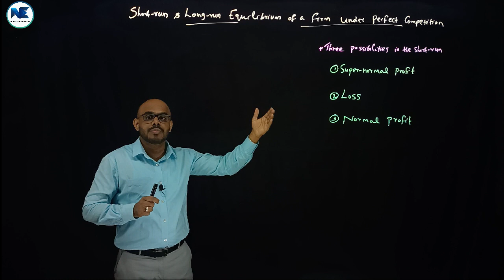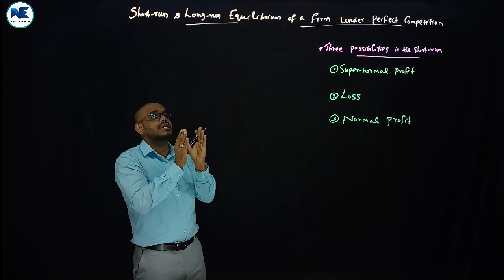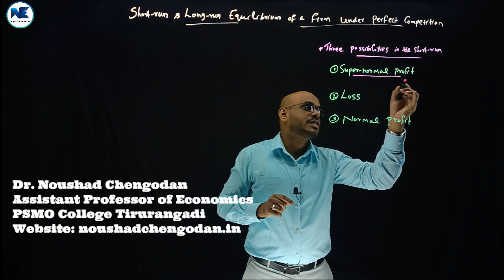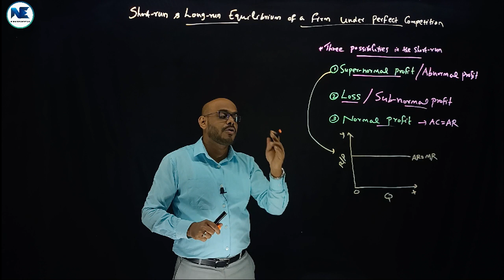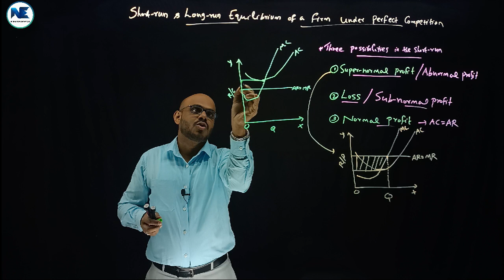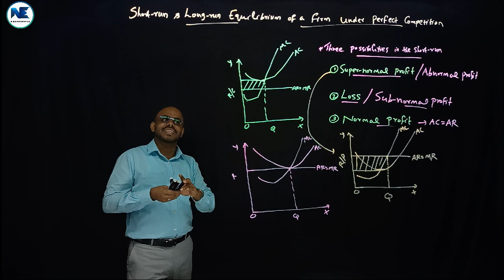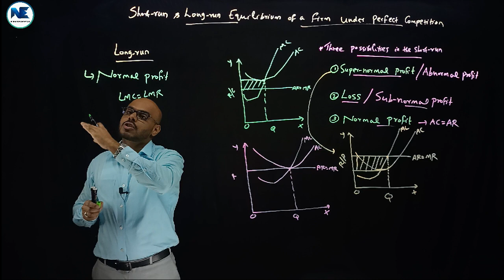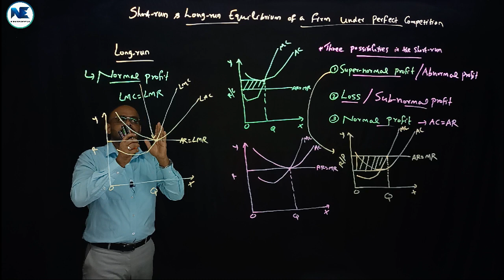SHORT-RUN & LONG-RUN EQUILIBRIUM - POSSIBILITIES UNDER PERFECT COMPETITION -DIAGRAMMATIC EXPLANATION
This Video Covers Short-Run and Long-Run Equilibrium - Possibilities Under Perfect Competition - Diagrammatic Explanation - A To Z Analysis – Highly Useful – Microeconomics II - Mathematical Economics - Introductory Economics I - Managerial Economics (BCOM & BBA).

- SHORT-RUN AND LONG-RUN EQUILIBRIUM CONDITIONS UNDER PERFECT COMPETITION AND IMPERFECT COMPETITION

- RELATIONSHIP BETWEEN TOTAL REVENUE (TR), AVERAGE REVENUE (AR) & MARGINAL REVENUE (MR): DIAGRAM-TABLE

- ESSAY TOPIC - COST - PART D - RELATIONSHIP BETWEEN AVERAGE COST (AC) AND MARGINAL COST (MC)

- TOTAL REVENUE (TR) - AVERAGE REVENUE (AR) - MARGINAL REVENUE (MR) - CONCEPTS OF REVENUE - MICRO

- INDUSTRY/MARKET EQUILIBRIUM & FIRM’S DEMAND CURVE - PERFECT COMPETITION –DIAGRAMMATIC REPRESENTATION

- LONG VIDEO - CHARACTERISTICS / FEATURES / ASSUMPTIONS OF PERFECT COMPETITION – PURE COMPETITION - A TO Z ANALYSIS

- PERFECT COMPETITION – MEANING – IMPLICATION - PRICE TAKERS - ZERO MARKET POWER - MICROECONOMICS

- SIXTH SEMESTER BA ECONOMICS–CORE–ELECTIVE–PROJECT-SYLLABUS DISCUSSION–REFERENCES -CALICUT UNIVERSITY